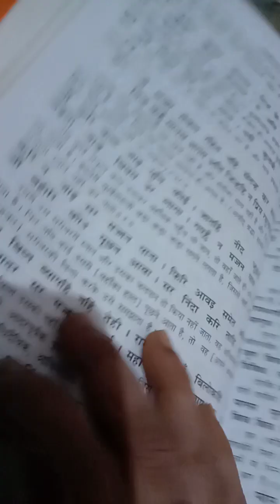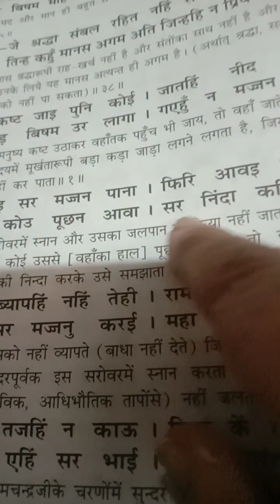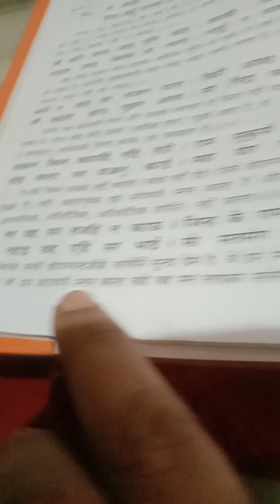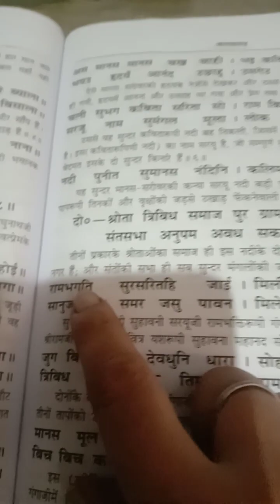रामायण का पाठ पढेभी ,और सुनेभी||बालकाण्ड36 दिन || day-36